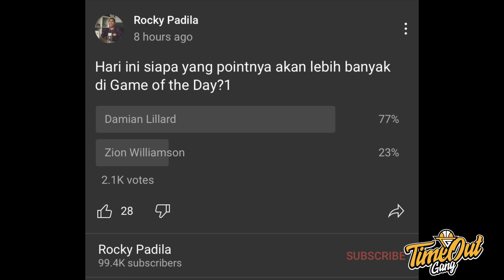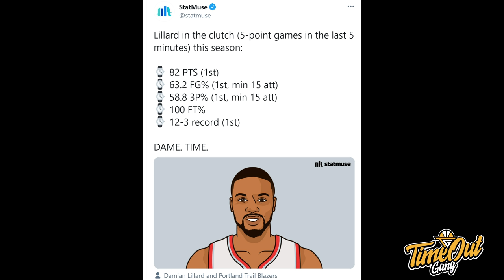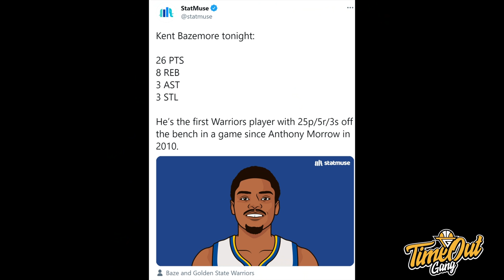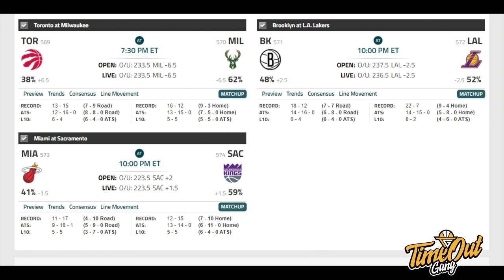TIME OUT: Warriors Epic Comeback & Damian Lillard Stays Clutch!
Berita basket harian dimana kita hari ini bahas Golden State Warriors yang berhasil comeback untuk mengalahkan Miami Heat serta Damian LIllard yang unreal di clutch time.